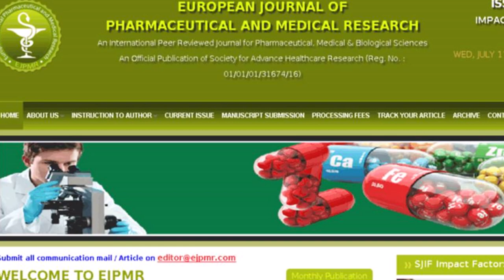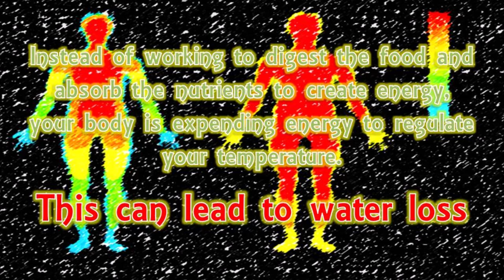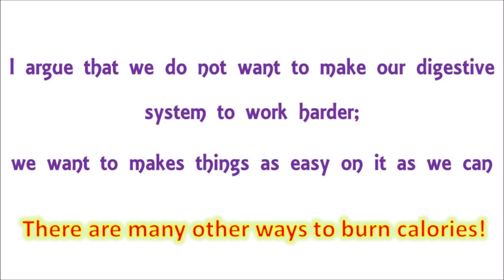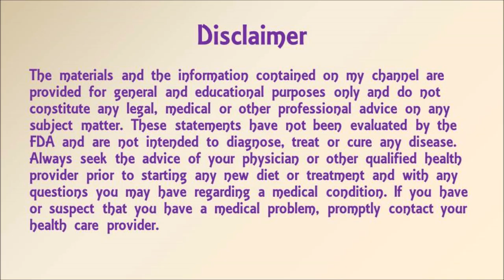Cold Drink side effects & benefits of warm water - Shall we drink cold water?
Cold water is may be harmful for health. We all drink cold water very often. But we should know the disadvantages of drinking cold water specially after having meals.

Most of us already know, and agree, that Water is essential for life and its benefits are undeniably healthy.
There are numerous health benefits of drinking water at right time & with proper volume.
Water has magical properties when it comes to your health.
But friends are we drinking water in a right way?

The four scientists of Indian origin did an extensive research on effects of Cold & Hot water consumption on human health & their finding have been published in EUROPEAN JOURNAL OF PHARMACEUTICAL  AND MEDICAL  research. It is a very proud feeling and it also answers one of the most discussed, debated topic about cold water consumption.
The link for the research paper is

We are also discussing about the role of cold water for weight loss which true to some extent but not logical as there are multiple ways to cut down the calories.

Cold water after food should be replaced with warm or lookwarm water in order to aid digestion and number of other health benefits associated with it.

Wish you a happy & healthy life.